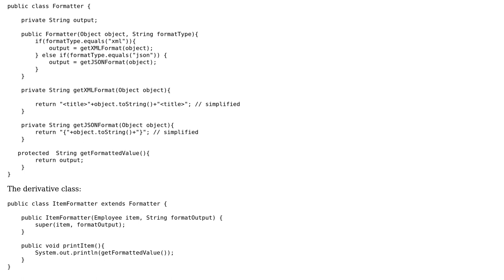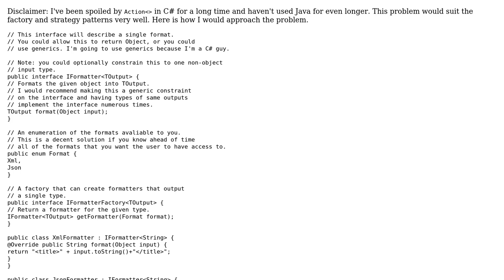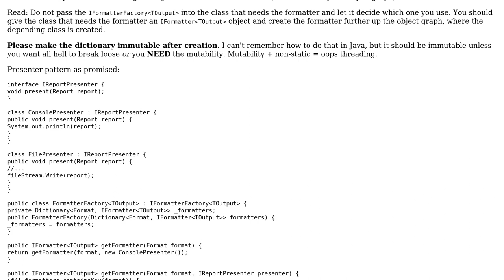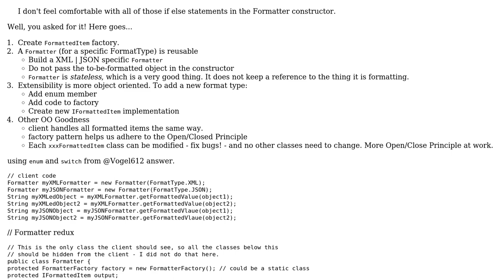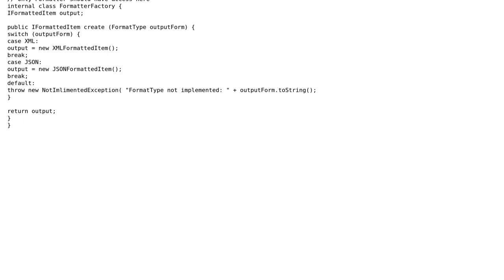Design of class hierarchy for a object formatter API forces derivatives to know too much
With thanks & praise to God, and with thanks to the many people who have made this project possible! | Content (except music & images) licensed under CC BY-SA | Music | Images & others | With thanks to user Vogel612 user radarbob user GrindMan user Dan and the Stack Exchange Network Trademarks are property of their respective owners. You are responsible for your own actions.